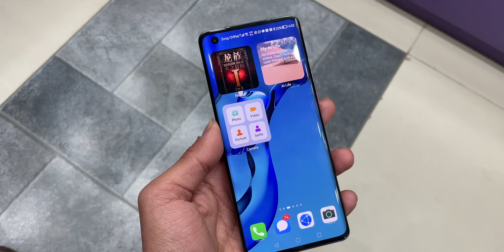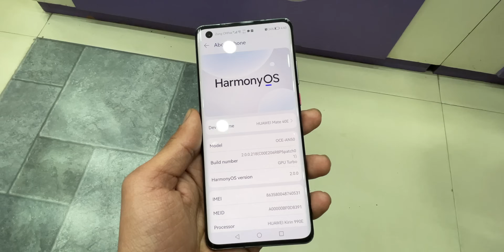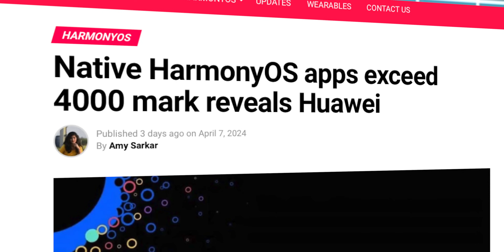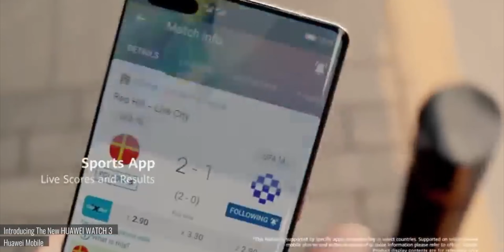Huawei HarmonyOs - Google and Apple Should be WORRIED NOW !!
Hey guys,
So, With the support from the Shenzhen government and Huawei’s efforts, the HarmonyOS could become a strong competitor globally, and this is an alert for Apple and android, they should be worried now, because there is no doubt that china is one of the largest smartphone market globally, and by doing this, they are openly telling that, they only wants huawei to rule in china, Huawei already dethroned apple in the Chinese market, Apple’s sales in china is continuously decreasing and now it looks like the time for android is also coming.

PEACE OUT.